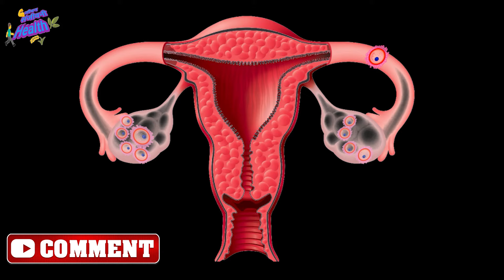थांबलेली मासिक पाळी तात्काळ येईल PCOD किंवा PCOS गायब फॅलोफीयन टुब मोकळी होईल महिलांसाठी वरदान उपाय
ही 2 पाने संगीतेल्या पद्धतीने वापरा थांबलेली मासिक पाळी तात्काळ येईल PCOD किंवा PCOS गायब फॅलोफीयन टुब बंद असेल तर झटक्यात मोकळी होईल महिलांसाठी वरदान ठरणारा उपाय
this is very effective ayurvedik remedy for such type of problems it gives you quick and guaranteed result and easy to do